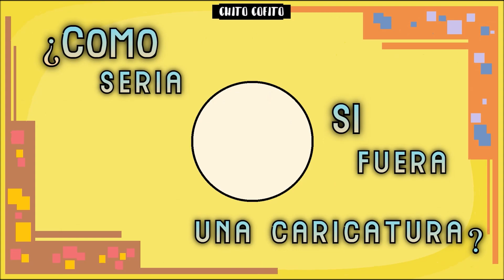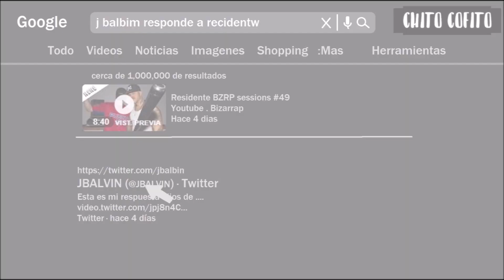¿Como Seria Ibai Si Fuera Una Caricatura? | Clips Animados #2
Aquí esta la segunda parte de "como serian los streamers animados" en donde hago varios clips animados de diversos streamers, en este caso le toco a ibai su video, espero les guste :3